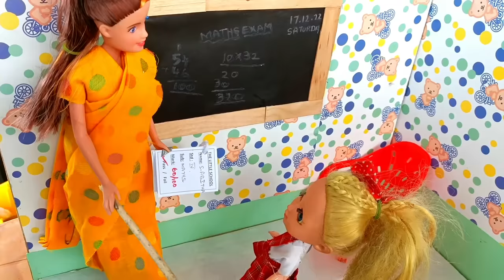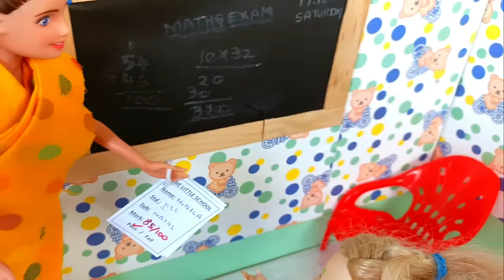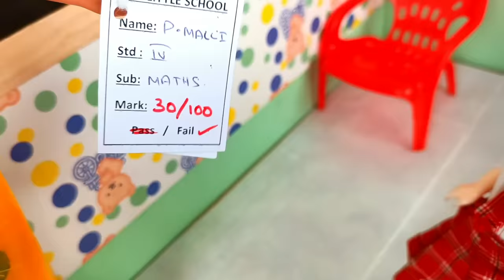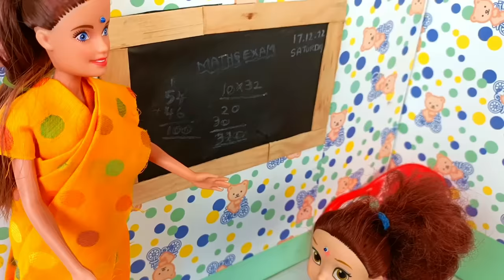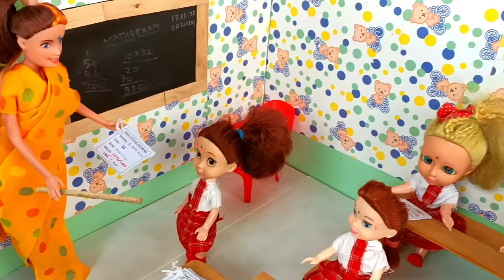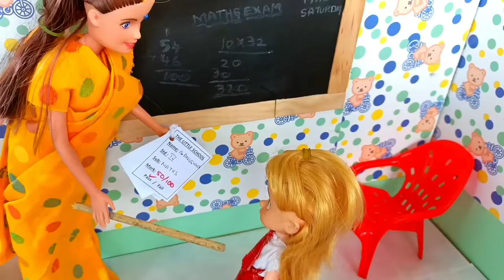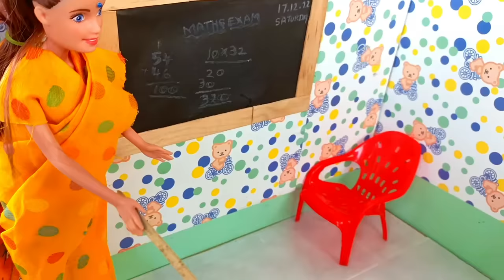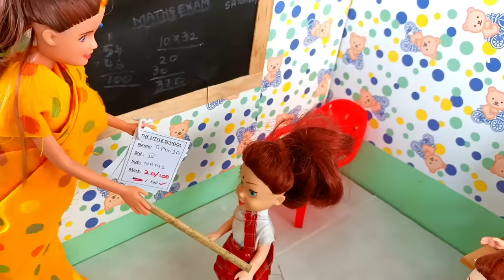Exam Paper கொடுத்தாச்சு